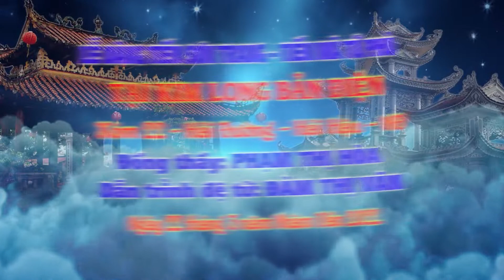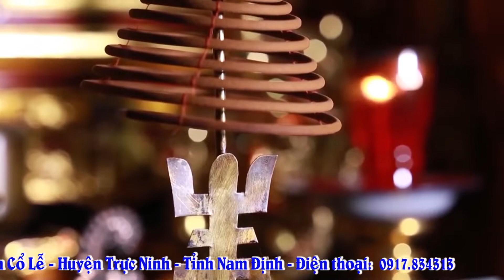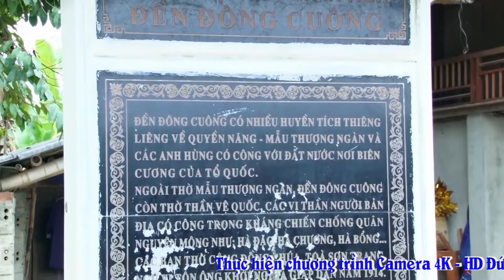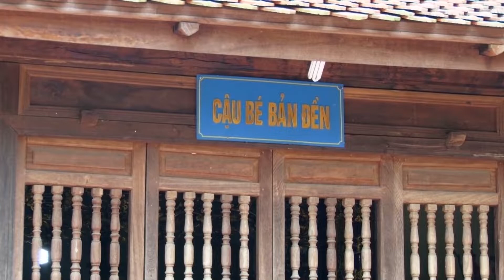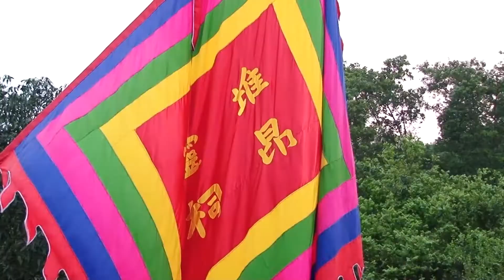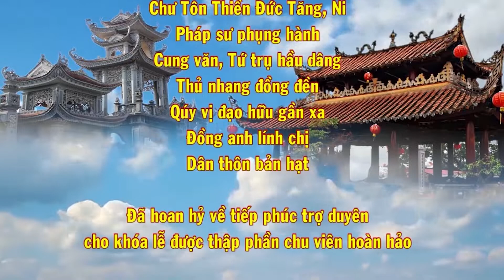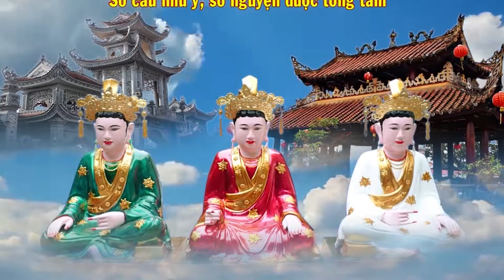TÂN ĐỒNG: ĐÀM THỊ VÂN - HẢI HẬU LOAN GIÁ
QP ĐỨC VỌNG - ĐT 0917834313